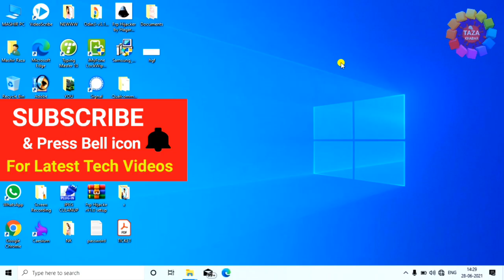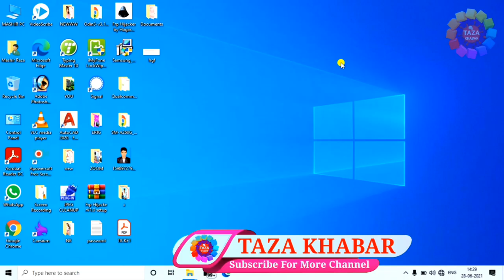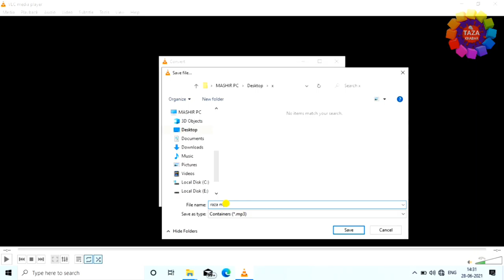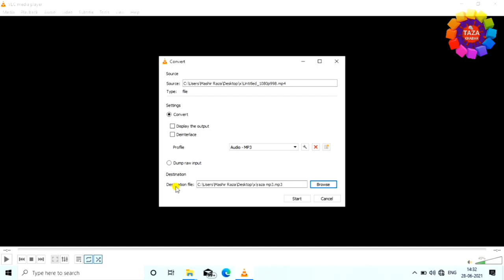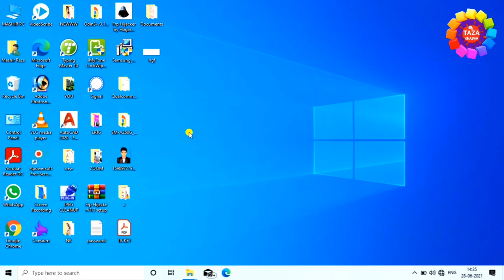How To Convert MP4 to MP3 With VLC Media Player 🎞🎶🎵 ! VLC से वीडियो को ऑडियो में बदलना सीखे 🎞🎶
In this video i am going to show you how convert mp4 to mp3 using vlc player. The same method can be applied to any other video files to convert them into audio files. So Lets see how to convert video to audio in vlc medis player

is video me mai aap ko bataya hu ki kaise aap vlc medis player se video ko audio me convert karenge,wo bhi bina kisi application ke,abhi har inshan ke mobile me vlc media player rahta hai aur aap bahur aasani se vlc media player se video ko audio me badal sakte hai,dosto video accha lage to video ko like kare aur aap mere channel pe naye hai to channel ko subscribe karna na bhule kyou ki mai pad day naya-naya video upload karta hu aur aap ko mere video se jarur jankari milegi

tags for reference : vlc se video ko audio me kaise convert kare,vlc media player se mp4 ko mp3 me kaise badle,vlc se mp4 ko mp3 me kaise convert kare,vlc se video ko audio me kaise badla jata hai,video ko audio me kaise convert kare vlc se,mp4 ko mp3 me kaise convert kare vlc se,vlc media player,vlc media player kya hai,vlc se video ko audio me kaise badla jata hai,video ko audio me kaise badle vlc se,how to comvert mp4 to mp3 vle media player,vlc se video ko kaise audio me badla jata hai,2021 me vlc ka kaise use kare,2021 me vlc media player se video ko kaise audio me badle,mp4 to mp3 convert vlc,mp4 ko mp3 me kaise badle,bina kisi app ke video ko audio me kaise badle,video ko audio me kaise convert kare,mp3 ko mp4 me kaise convert kare,audio ko video me kaise badle,audei ko video me kaise badle vlc se,zoom,taza khabar,engineerraza,engineer raza,taza kbr,video ko audio me badlne ka tarika kya hai vlc se,mp4 ko mp3 mekaise badla jata hai vlc se,laptop se video ko audio me kaise badla jata hai,mobile se video ko audio me kaise badle,mobile se mp4 ko mp3 me kaise badle,laptop se mp4 ko mp3 me kaise badle,video ko audio me kaise convert kiya jata hai online

Engineer raza